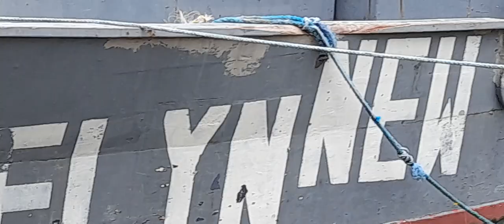service van.hindi makaalis dahil mY tumukod sa ilalim .